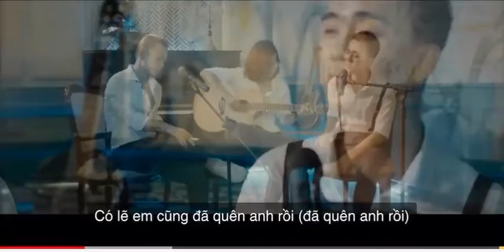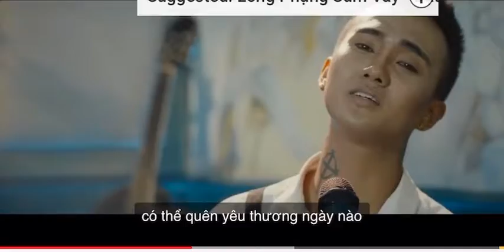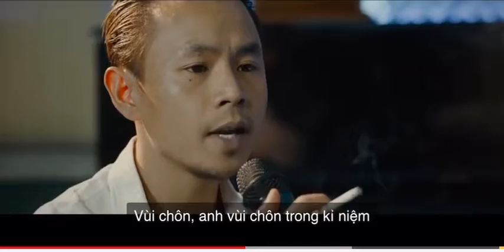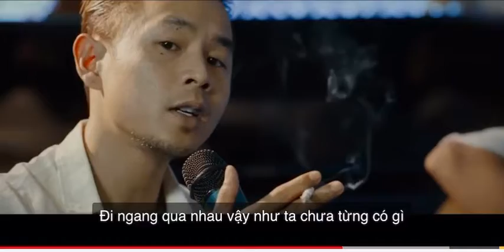Chàng trai đang thất tình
Đạt G - Binz